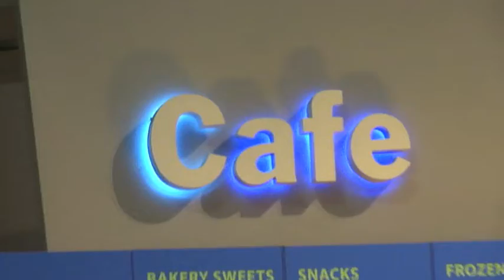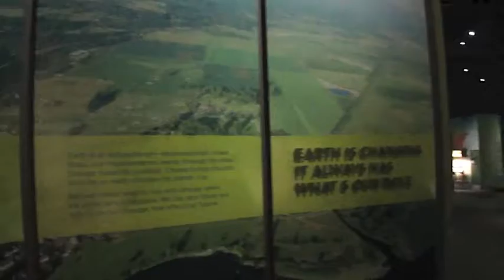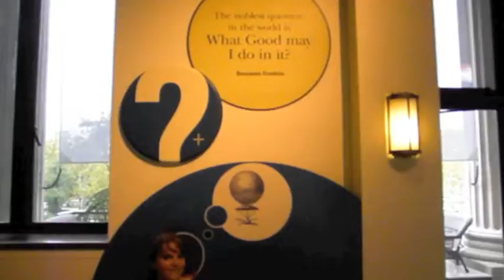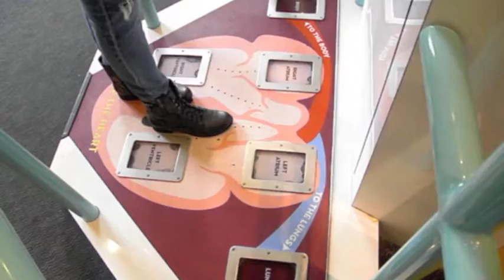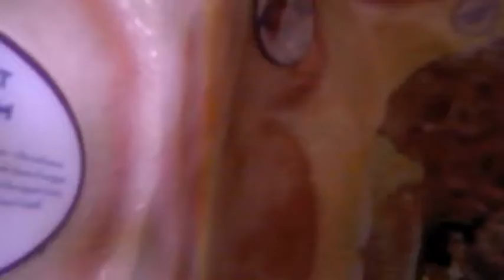Discover the Franklin Institute!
Unleash your inner child at the Franklin Institute in Philadelphia, PA.  Experience the fun exhibits that contain tons of exciting interactive activities while learning about interesting information about science inspired by Benjamin Franklin!  The Franklin Institute is the most visited museum in PA, don't be left out of the fun, come visit today!